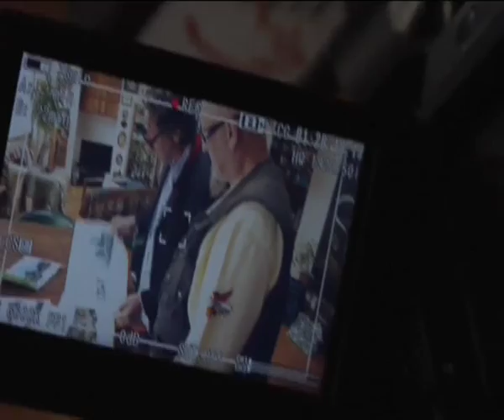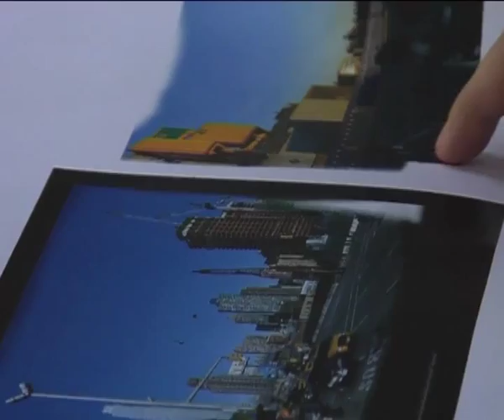CHARLELIE COUTURE [LIFE, ART, NEW YORK] GalerieW2011)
"NEW YORK BE CHARLELIE"
EXPOSITION GALERIE W
CHIC ART FAIR - OFF DE LA FIAC - AVEC W